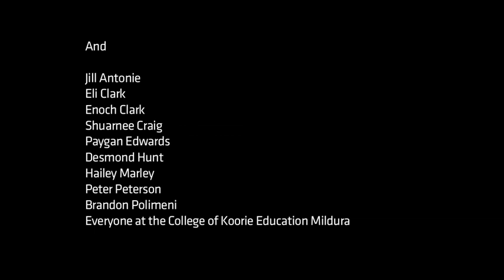Young Philly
A Hip Hop artist from Mildura who won the prestigious Noel Tovey Achievement Award in 2010 (for Emerging Artist), is an inspiration to Mildura's young people.

Created in 2012 as part of the Memory And Place program 'ACMI in the Regions: Stories from Mildura', with support from the Victorian Government, through Arts Victoria, and Mildura Rural City Council.